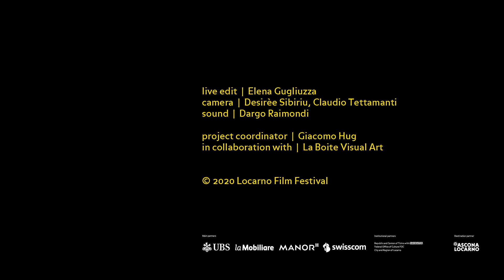Conversation with Lav Diaz | Locarno Film Festival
“I find it hard to understand my culture”. The entire oeuvre of Filipino director Lav Diaz is devoted to recovering the authentic history of his country after centuries of colonialism and an oppressive dictatorship. In Locarno in 2014, when he competed in the Concorso internazionale for the first time with From What Is Before, he discussed how, in turn, his culture determines the aesthetics of his work, with a different conception of time and space that derives from the cyclical and violent nature of an archipelago whose landscape is continuously destroyed, reshaped and regenerated.